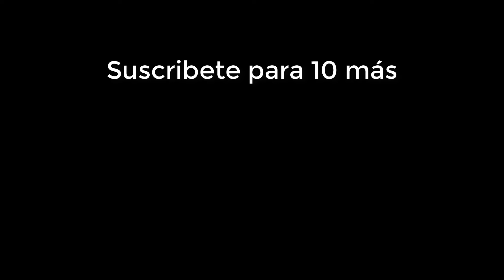10 Youtubers MILLONARIOS y FAMOSOS del mundo 2017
Los youtubers que han ganado más dinero este 2017 debido a la alta popularidad de sus vídeos en Youtube!
Cuanto dinero ganan los youtubers más famosos y con más suscriptores?